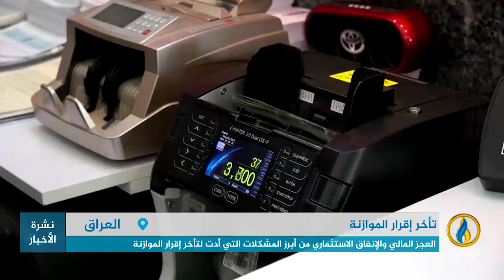تقرير | تحديات كبيرة تواجهها الحكومة بـ العراق في ظل تأخر إقرار موازنة الدولة لعام 2024